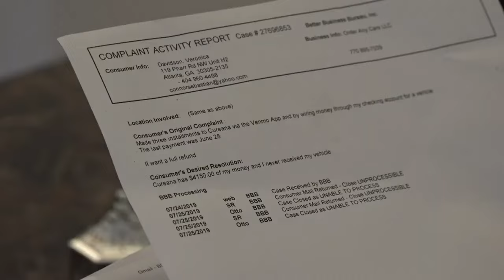Inside the Mind of a Fraudster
In this eye-opening video, we delve deep into the dark truth behind car broker scams, with Consumer Investigator Dale Cardwell, getting exposed to the reality of these deceitful practices. Join us as we uncover the untold story of how innocent car buyers fall victim to these scams, and learn valuable insights to protect yourself from being swindled in the future. If you're in the market for a new car, this is a must-watch to arm yourself with the knowledge needed to navigate the shady world of car brokers.